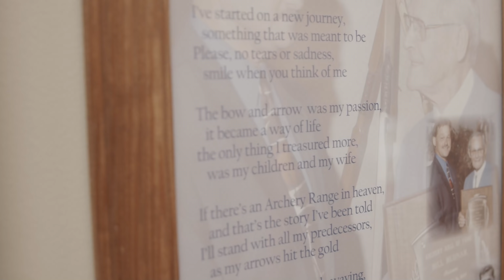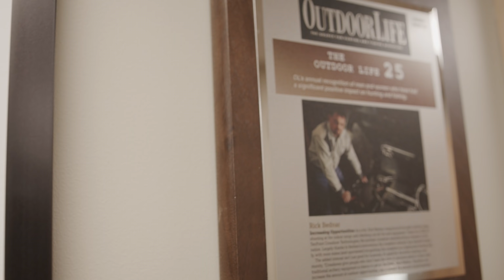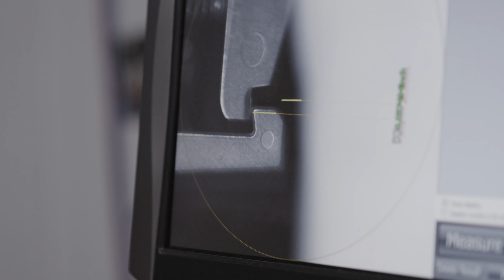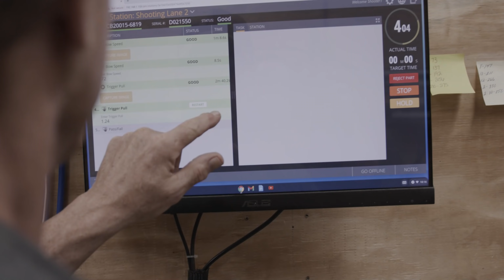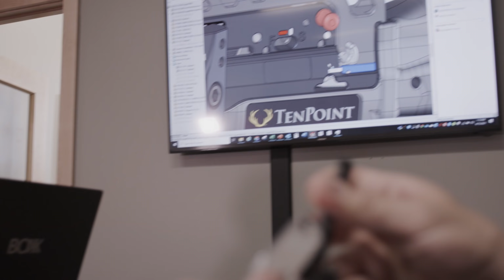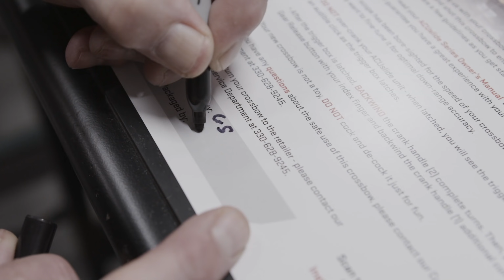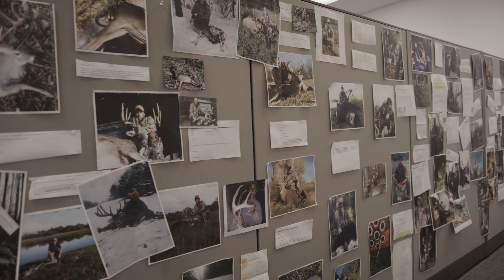Inside the Walls and History of TenPoint Crossbows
In this special documentary, we take a look inside the factory walls of TenPoint, take a look back at the roots of TenPoint crossbows and take a look forward to what continues to separate our company from the competition.

Inside the Factory Footage | How Crossbows are Built | Interviews with CEO Rick Bednar, TenPoint Ownership, and Factory Personnel